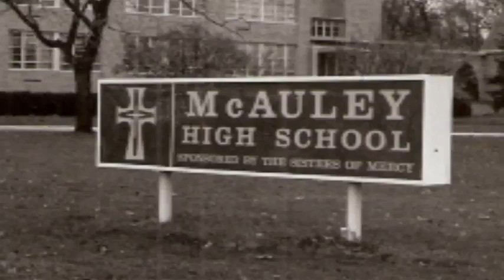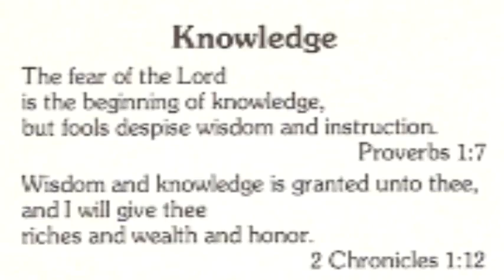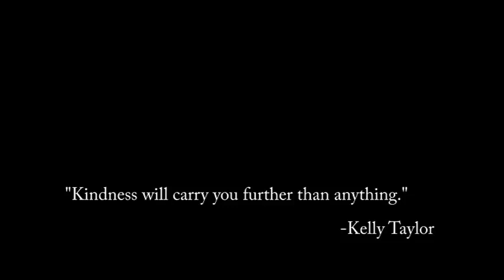Interview with Kelly Taylor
I interviewed Kelly Taylor, Senior Lecturer in the Journalism Department at Bowling Green State University, for a class assignment.